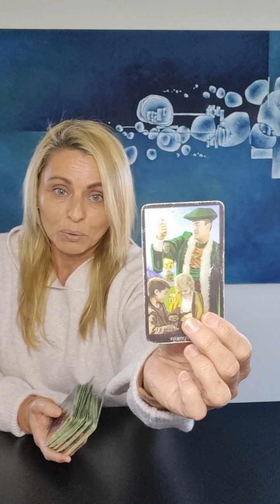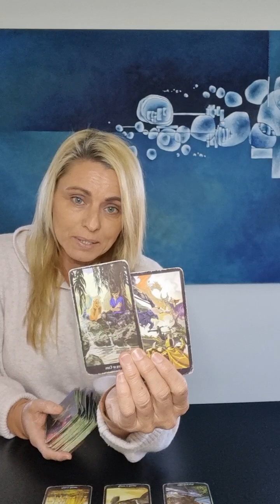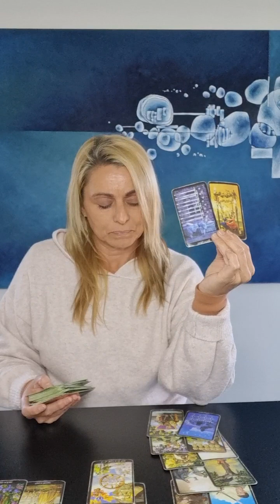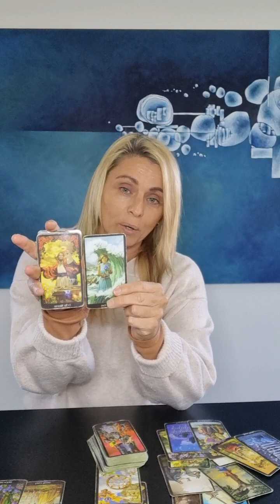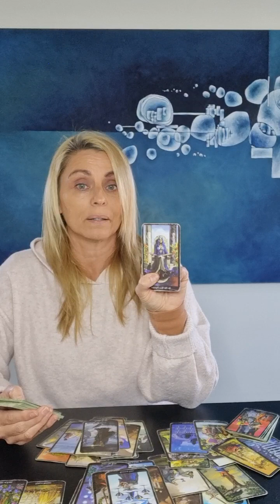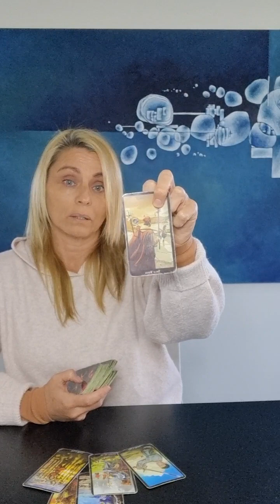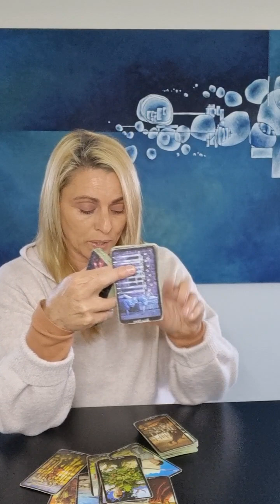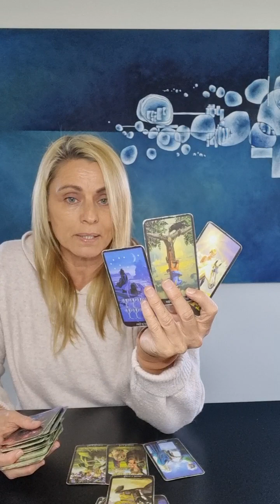Tarot Earth Signs Capricorn Taurus Virgo September 2023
Energy Update & Tarot August 2023 Forecast/Reading2023 Year Ahead Energy